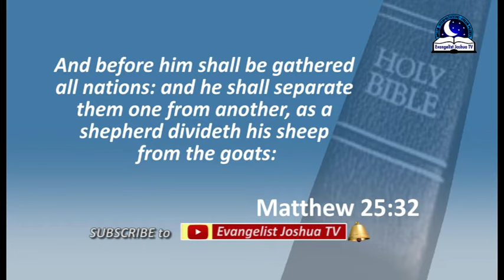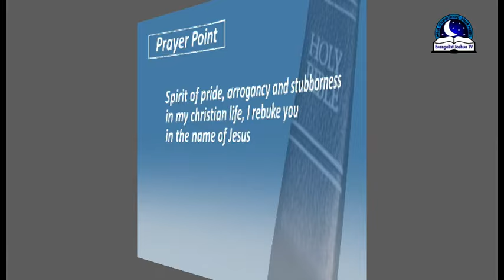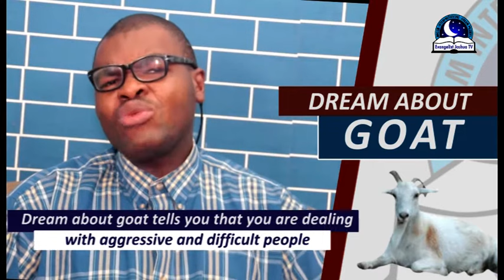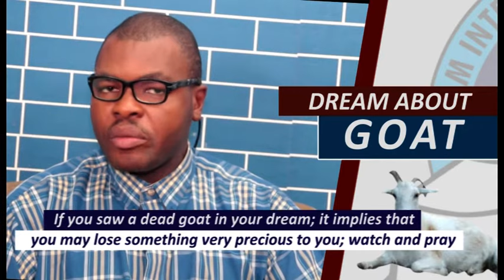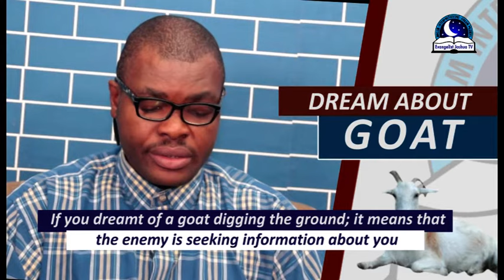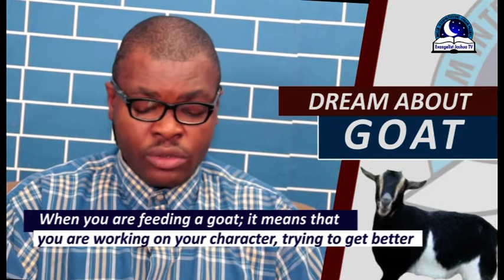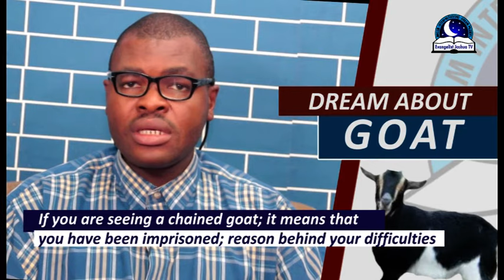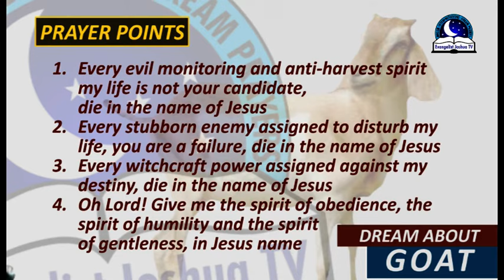DREAM ABOUT GOAT I Evangelist Joshua Orekhie Dream Dictionary I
I am Evangelist Joshua Orekhie. Have been into the art of biblical dream interpretation for years. Goats are very wonderful creatures. They thrive and survive anywhere. They have a reputation for being stubborn and misbehaved; While the sheep were referred to as God's people in the Bible. That is, they love one another. Goat Christians are a type of Christians who are very stubborn whose God's love don't usually dwell with them. They sees sin as nothing.

To dream of a goat, it can represent a person, spirit or a certain situation. Some situations of life may come in the form of goats in the dream. If you dream of goat attacking you, it means a certain enemy is against your progress in a given area. If you are a Christian who always backslide, then the dream of goat is talking to you. If you are dreaming of grazing the ground , then it means something is about to scatter in your life, career, finance, marriage.

Always be very careful when goat bite you in dream. If it happens, it means the spirit of disobedience, stubbornness, and anger have been transferred into your life. If you are chasing goats, it means you are dealing with some household enemies. If it happens the goats are chasing you, then you are going to have a big problem with some people in your area. It can also mean anti progress spirit.  Time will not permit me to explain everything about the spiritual goats in the dream. God bless you.

PRAYER POINTS

1. Every stubborn goat assigned to disturb my peace, fall down and die, in the name of Jesus.
2. Let double destruction fall upon the enemy of my destiny, in Jesus name.
3. Let the fire of God pursue my stubborn pursuers, in Jesus name.
4. I receive the power to defeat and overcome all my enemies, in Jesus name.
5. I refuse to be used as a goat in the spirit realm, in Jesus name.
6. I shall not tarry in the wilderness of confusion in the name of Jesus.
7. Every chain tying me down to the same spot of frustration and poverty break now in the name of Jesus.
8. Every source of household wickedness assigned against my life, be exposed and be disgraced by fire, in the name of Jesus.
9.  Wicked powers, release me now by fire, in Jesus name.
10. Placenta bondage working against my life, loose your hold now, in Jesus name.